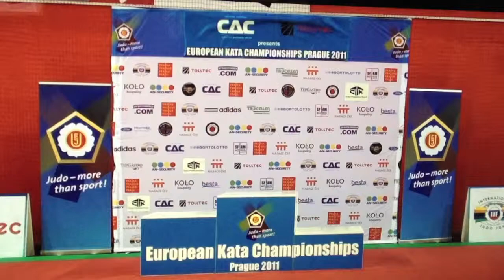Campioni d'Europa 2011 Kime no Kata - Giacomo de Cerce / Pierluca Padovan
E.J.U. Campionati Europei 2011 - Il podio del Kime no Kata, medaglia d'Oro Giacomo de Cerce e Pierluca Padovan, over 47 Praga (Rep.Ceca) 22 ottobre 2011